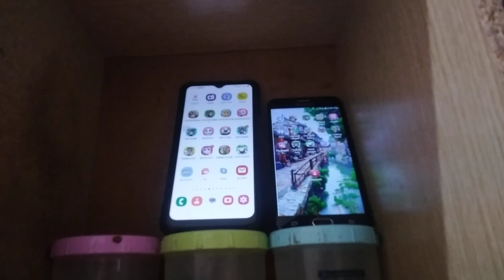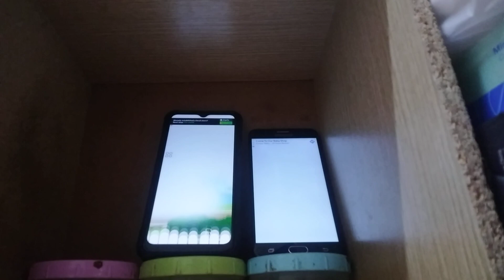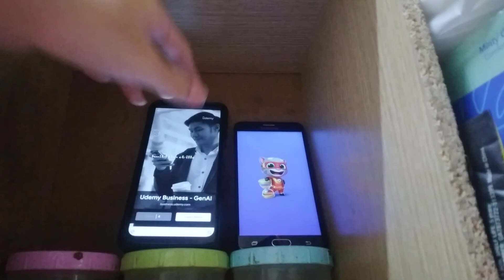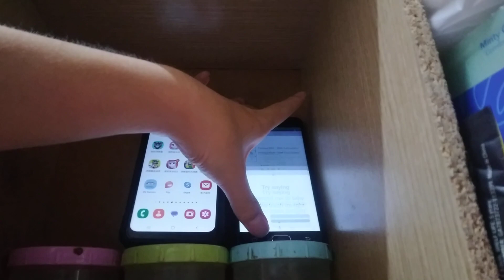Talking Tom Gold Run & My Talking Tom 2 Echo 24230